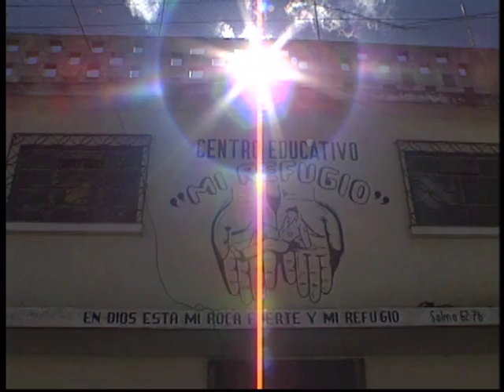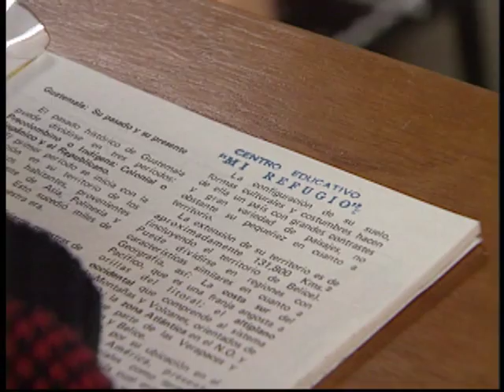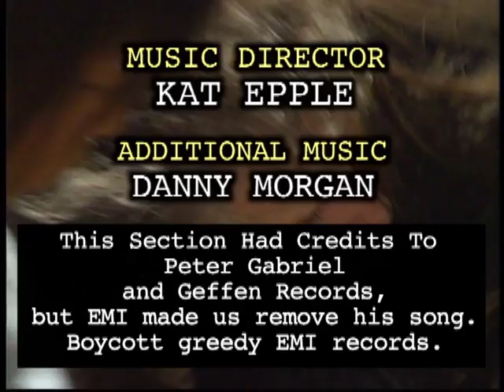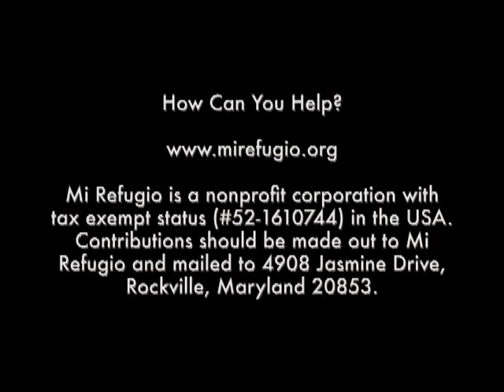Children of The Fourth World Documentary Video Production © Dreamtime Entertainment, Florida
Children of the fourth World - Documentary

60 Minute Documentary - First Aired Nationally on PBS in 1999. Emmy Winner.

In the early 1990's while filming a Presidential Election in Guatelmala City, Film maker John Biffar met an American woman, Kari Engen. She had traveled to Guatemala City several years earlier on a mission to help poor, and hungry children. When she arrived in Guatemala city she learned of the plight of the children, many lost and abandoned. Living on the streets - After all, this was "The Third World." But then she learned of the children living in the dump. An entire subculture of people in a trash pile. This was "The Fourth World."  Her life's mission has become helping these children to escape the deadly grasp and cycle of life in the dump. Her program, Mi Refugio is the result. John has documented her struggles, triumphs and tragedies for two decades. This documentary was produced in the late 1990's by Bush Entertainment and Trilogy Media, John's production company. Hosted by and Narrated by Film Actress Ali MacGraw. We are known as Dreamtime Entertainment today. I edited and filmed much of this program and it's a touching and an emotional rollercoaster as it was when I edited way back then on our Media 100 editing system. It still gives me the shivers. I hope you enjoy this program and it inspires you to change the world too. Like Kari is still doing. to help her.

Mi Refugio is a nonprofit corporation with tax exempt status (#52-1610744) in the USA. Contributions should be made out to Mi Refugio and mailed to 4908 Jasmine Drive, Rockville, Maryland 20853.

Dave Says, "This program is not another video about a religious mission to convert people, it's not about a religious anything. It's about one person following her heart. Dedicating her life and all she believes to helping these children, and their families have a better life. For those of us in the US, this documentary gives us evidence that the SMALLEST thing, the most insignificant thing in our lives here in this country could be HUGE for a child living in a Central American dump. But amidst all that dirt and despair, a light can shine through it all...powered by belief that it can be changed. And the most humble person with no means at all, can make that change a reality. According to Kari, that happens when we look into our hearts and ask god. (or whatever deity it is that you believe in, or if you don't believe in any, then ask...just ask and see if you get an answer back)

Writer and Director John Biffar, Executive Producer Paul Bush, Cameramen John Biffar, Dave Beaty, Flip Minott, Bob Hite, Music Kat Epple, Editing Dave Beaty